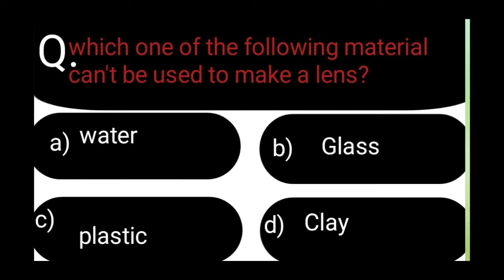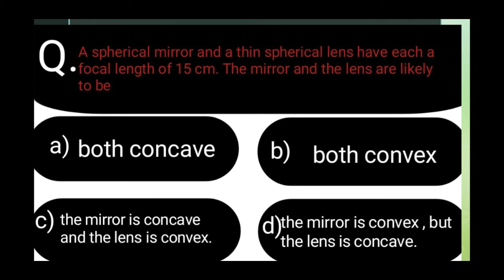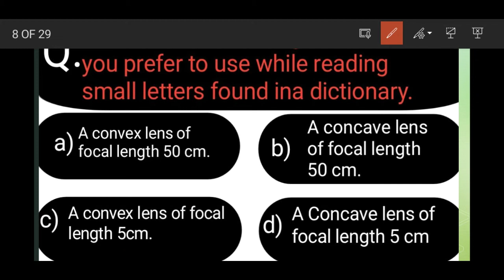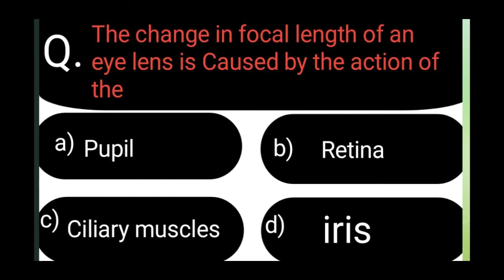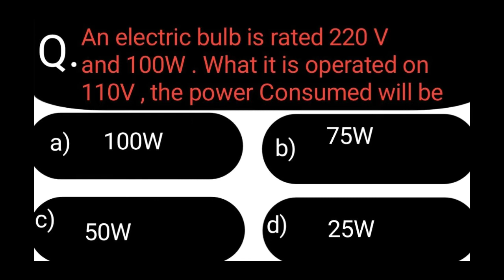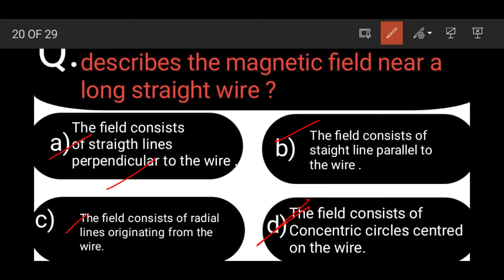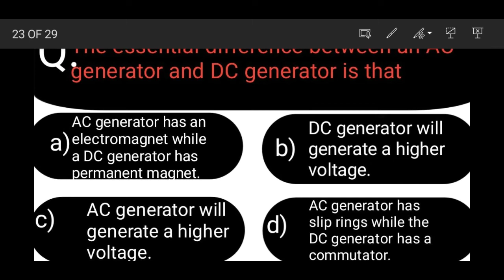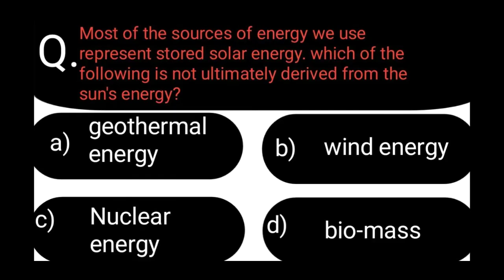Physics Objective Questions||Board Exam 2023|Chapter -10,11,12,13&14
hello everyone!!
   This video is about physics objective for 10th board Exam2023.

physics objective